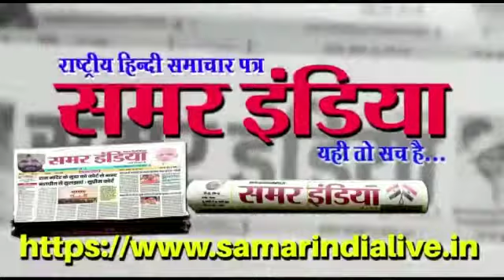समाजसेवी सब्बू खान की तरफ से दीपावली की मुबारकबाद